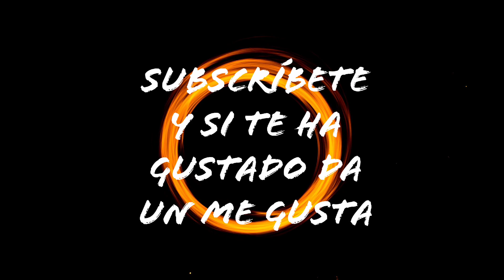Iron Studios Ghost Raider EXCLUSIVO 1/10.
Vídeo demostrativo de la estatua a escala 1/10 del fabricante IRON STUDIOS 🔥☠️ Ghost Raider☠️🔥 EXCLUSIVO.
Si te gusta nuestros vídeos subscríbete y danos un Like.